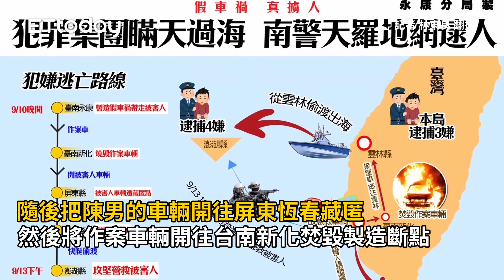擄人畫面曝！3天跨3縣市「坐桶子70km」快艇送肉票 還燒車做斷點